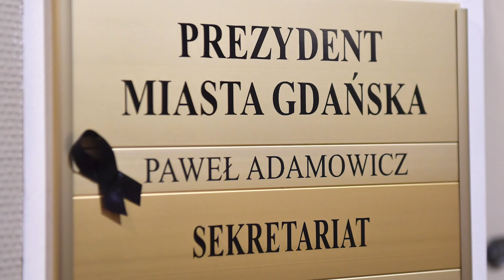Skiba wspomina Pawła Adamowicza: Wrogów nigdy mu nie brakowało